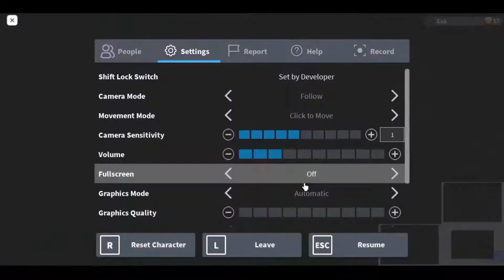HOW LUCKY CAN I BE IN THE JOLLY VILLAGE 2021 EVENT! | Loomian Legacy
Lets See if I Can Get Lucky in the 2021 Jolly Village Event in Loomian Legacy Roblox.